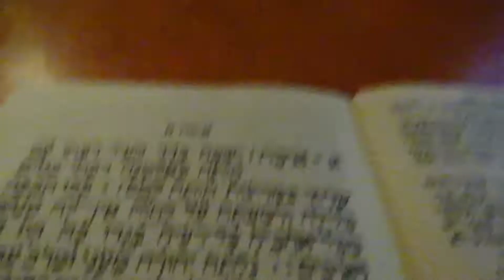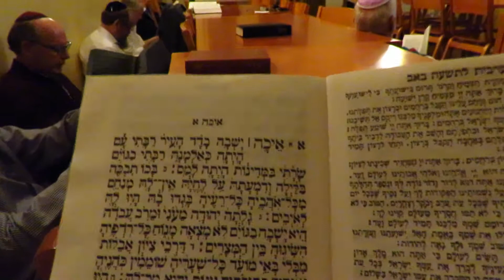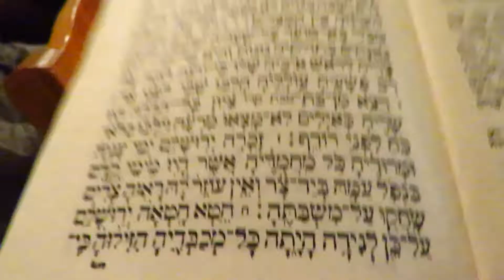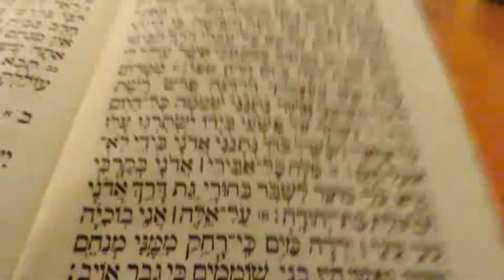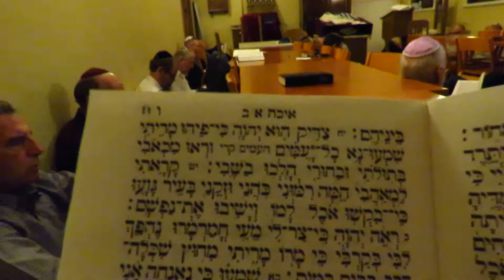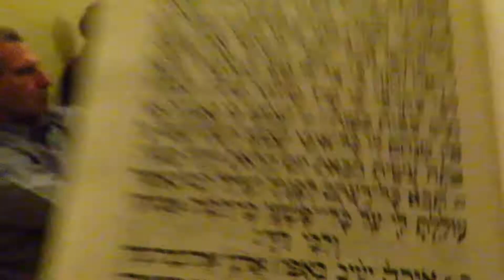קריאה במגילת איכה בהלסינקי Reading the Book of Lamentations Helsinki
לפלייליסט המלא של הסירטונים מהסוג הזה ראה ברשימת הפלייליסטים של הערוץ. אתם מוזמנים לעשות מנוי לערוץ: